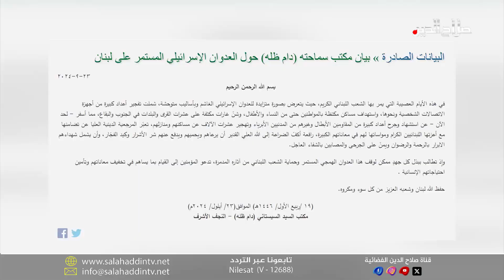العناوين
محافظ صلاح الدين يحضر جلسة مجلس المحافظة ويؤشر خللا في عمل اللجان الطبية؛ ويبحث مع عشائر الشرقاط الاحتياجات الخدمية

صلاح الدين تطلق رابط القبول بمدارس اللغة الإنگليزية ... و مدينة صناعية جديدة على أطراف سامراء ... ودعوة للقراءة بمكتبة تكريت

العراق يفتح الأبواب لاستقبال و مساندة النازحين اللبنانيين ... و مختصون يختلفون على وصف بيان المرجعية بفتوى جديدة للجهاد الكفائي

القضاء يقرر ملاحقة الحركات المذهبية الشاذة لحماية توازن المجتمع ... ولأول مرة كاميرات ذكية لمراقبة انتخابات برلمان كردستان